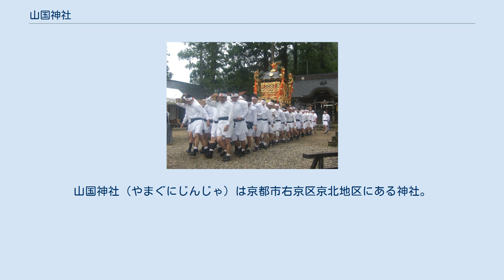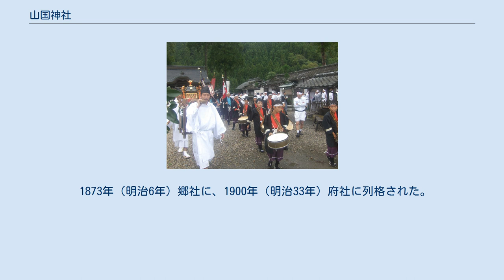山国神社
山国神社（やまぐにじんじゃ）は京都市右京区京北地区にある神社。
 794年（延暦13年）の平安遷都に際し木材を山国杣より運ぶこととなり、宝亀年間（770年-780年）に修理職が本殿を造営したとされる。
造営に際し和気清麻呂が祭主として奉仕した。
1016年（長和5年）三条天皇から神位正一位を贈られ御祈願所として菊花の紋章が贈られた。
この紋は秋季例祭の神輿などに見られる。
源平の乱により破壊されたが1233年（天福元年）四条天皇により再建される。
しかし1333年（元弘3年/正慶2年）、元弘の乱によりまたも破却される。
1370年（応安3年）に足利義満の臣細川頼之が山国荘に蟄居し、3年後復職の折に本社復興を執奏し、1399年（応永6年）に社殿を復旧し綸旨を賜る。
この時足利義満が丸に二つ引きの紋を奉納し以来この紋章を神社の紋章とする。
その後戦国時代に破壊されるが1596年（慶長元年）後陽成天皇により再建される。
 1873年（明治6年）郷社に、1900年（明治33年）府社に列格された。
この間、山国隊西軍沙汰人・藤野齋が宮司となった。
現在は齋の玄孫が宮司を継いでいる。
 10月第2日曜日 還幸祭（山国隊鼓笛行進の奉納） 京北町誌編纂委員会『京北町誌』 京北町、1975年　476ﾍﾟｰｼﾞ山国神社